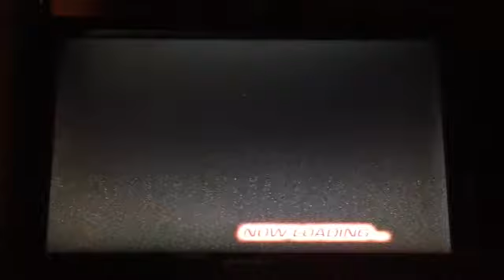Let's Play WWE Raw 2 Part 9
Championship gold!!